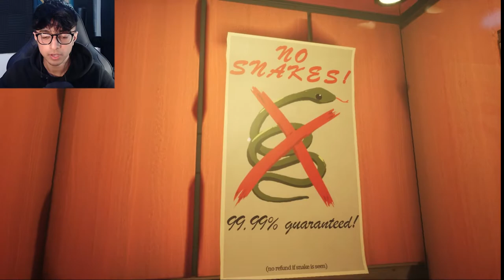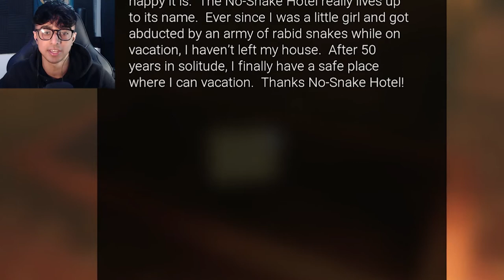FACING MY BIGGEST FEAR... | No Snake Hotel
I hate snakes SO MUCH! Never Again...